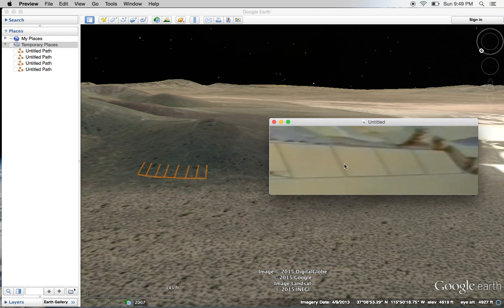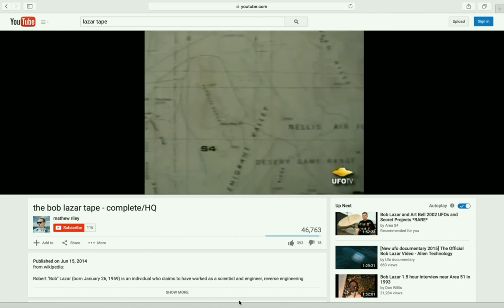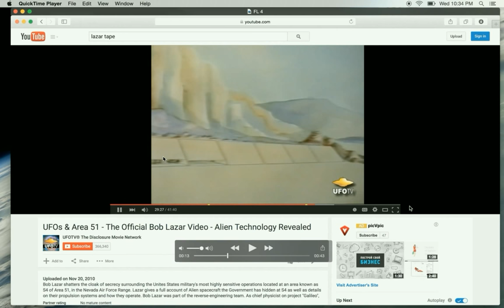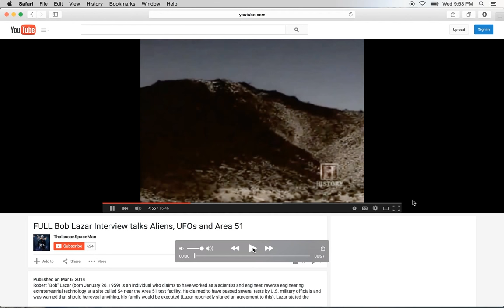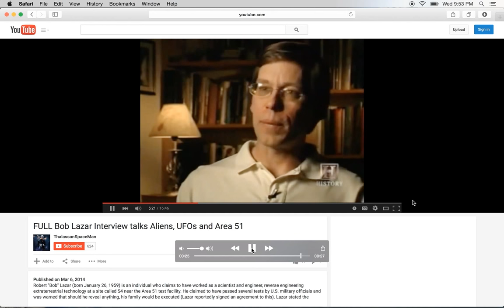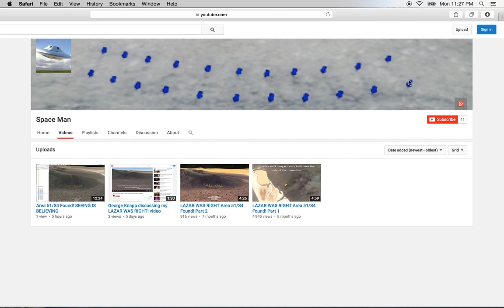Area 51/S4 Found! SEEING IS BELIEVING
S4 has been found! SEEING IS BELIEVING.  Using Google Earth, I was able to locate 10 hangars built into the side of the Papoose Mountains.  Lazar was right!